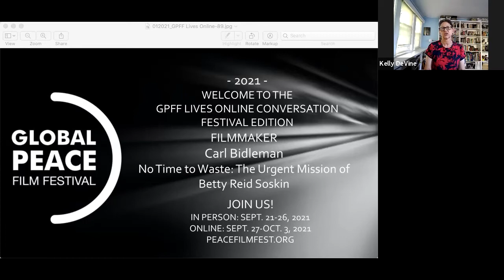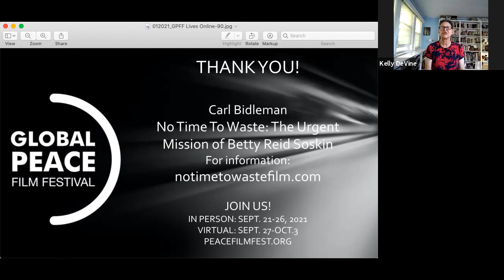2021 GPFF: NO TIME TO WASTE // Carl Bidleman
Welcome to the GPFF Lives Online: 2021 Festival Edition.
We hear from filmmaker Carl Bidleman, director of No Time to Waste: The Urgent Mission of Betty Reid Soskin.

JOIN US!
In person: Sept. 20-26, 2021
Online: Sept. 27-Oct. 3, 2021
PeaceFilmFest.org